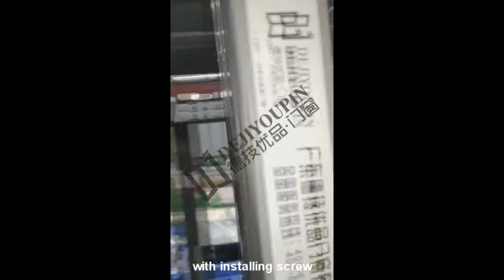aluminum sliding door installation guide